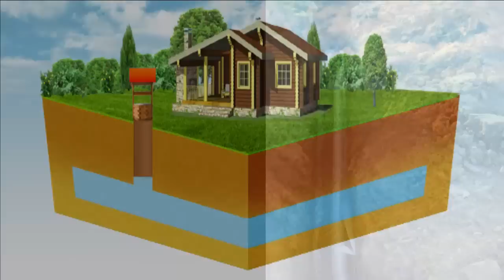ГИДРОИЗОЛЯЦИЯ ФУНДАМЕНТА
Техника выполнения гидроизоляции различных видов фундамента. Принцип действия проникающей гидроизоляции и устройство  гидроизоляции фундамента с подвалом.